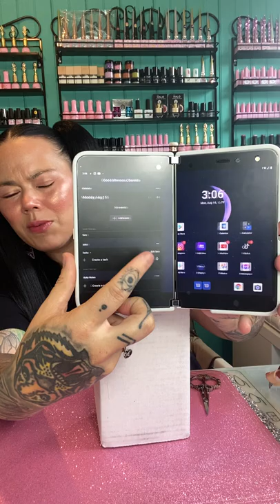Nailboxy | Last Month | Modelones | Giveaway *** Check it out!!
Makartt: Code: ENCHANTEDVALLEY_NAILS

Y’all know I’m always doing giveaways, you definitely don’t want to miss out on all the nail goodies, well some beauty products also...
** (I pay for shipping) US only*

I love helping and giving back. Nails saved my life when I was fighting cancer. I still have a long way to go health wise but I have been saved because of all of you. My little fairies!! Soooo.

I will always be an advocate for the positivity that the nail industry can do to our minds and how much it can help with mental health. My goal is to help as many people push forward to accomplish their goals and become the best nail tech possible... (Even if it’s just for you)

If you ever need someone, that person is me. Welcome to the Enchanted Valley and I am the Nail Fairy 🧚🏽‍♀️ 🧚🏼🧚🏻‍♂️